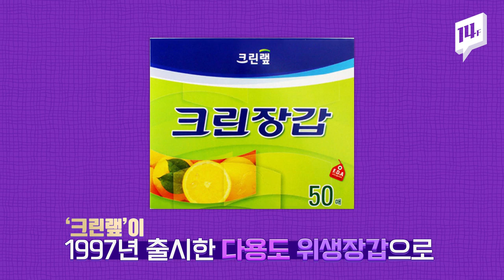제21대 총선의 또 다른 주인공은 '크린장갑' / 14F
우리 생활에 많은 변화를 가져온 코로나19가 투표소의 모습까지 바꿔놓았는데요. 바이러스 확산 방지를 위해 투표소에서 꼭 착용해야 했던 0000이 이번 총선에서 의문의 1승을 거두었다는 반응이 나오고 있습니다.